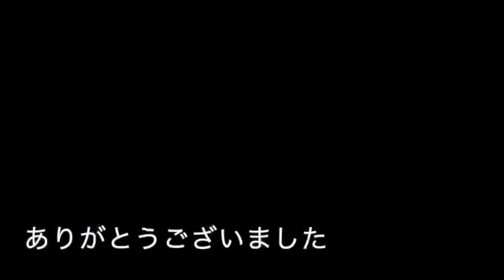練習走行動画 カワサキ GPz250 ベルトドライブ kawasaki belt drive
慣れる為の練習走行です。